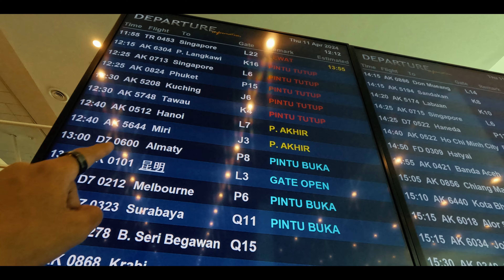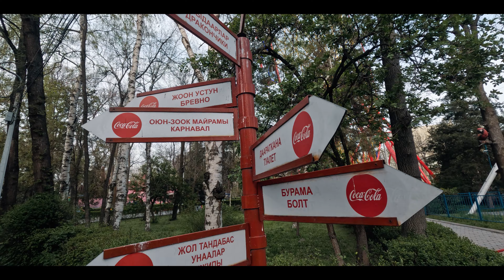Almaty 🐴 Қазақстан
📷 Canon EOS R8 & GoPro 12 & DJI Air 2S
🎸 Autograf - Runaway

Kazakhstan & Kyrgyzstan road trip anti-clockwise loop from Almaty through Bishkek and Issyk-Kul Lake!